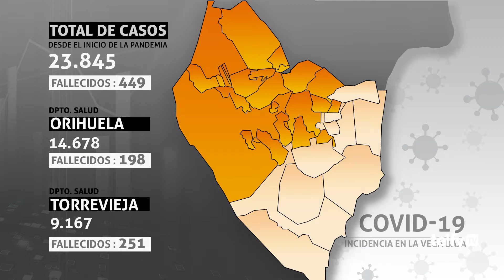Datos coronavirus - Vega Baja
VEGABAJA | ⭕️ La comarca registra durante el fin de semana dos fallecidos por coronavirus en Orihuela y Torrevieja y 23 nuevos contagios en siete municipios.